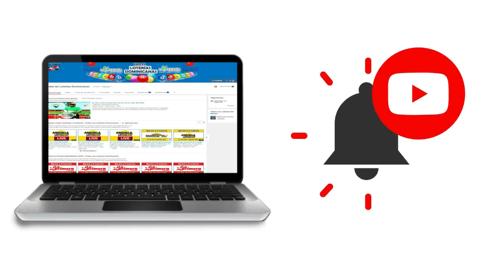Resultados de la Loteria La Suerte Dominicana de hoy 23 de Agosto del 2020